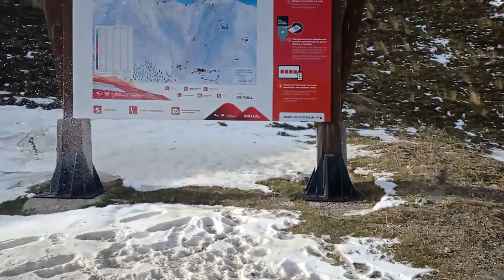Senderismo familiar en Boí Taüll